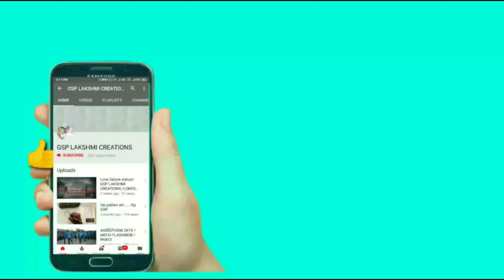Change Shortfilm||Gsp Lakshmi Creations||Abbas||Geethika||Vamshi